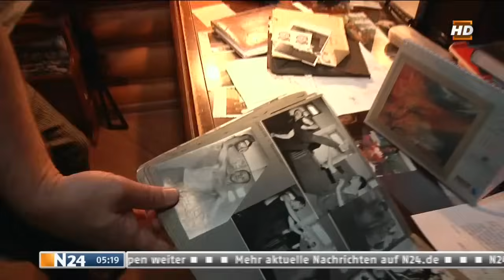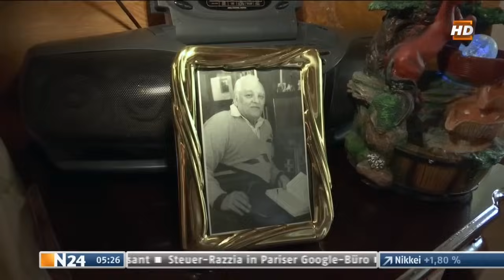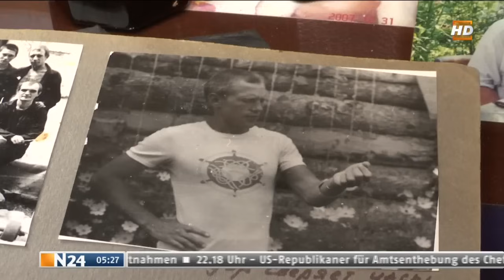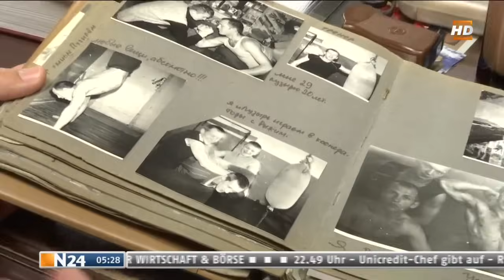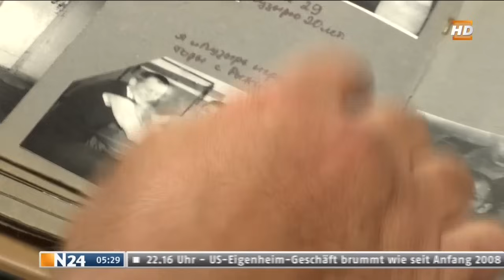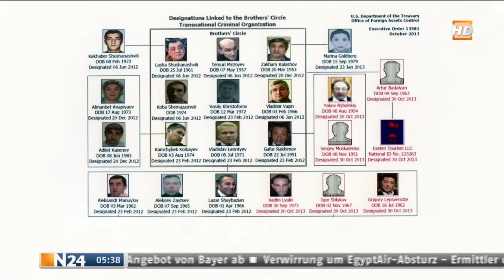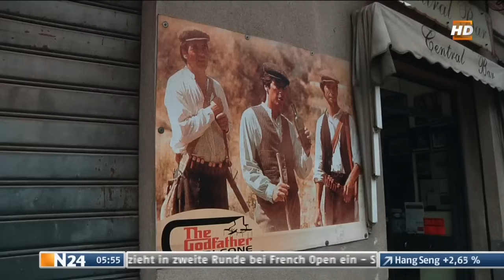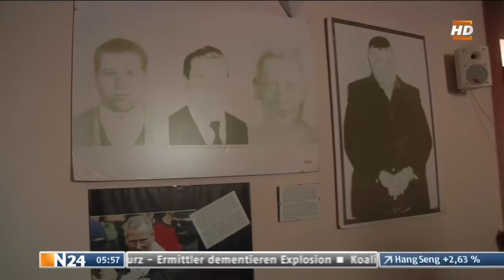Der Pate von Moskau - Größter Mafia-Boss Russlands [Mafia Doku 2016] (NEU in HD)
Er kennt Vladimir Putin, hat sogar regelmäßig Kontakt mit dem mächtigsten Mann Russlands. Und doch gehört er zum Moskauer Untergrund, ein Krimineller, ein Taktiker und Pate der gefährlichsten Mafia Russlands. Der Dokumentarfilm (von N24) berichtet von einem Mann, der es auf die etwas andere Art und Weise zu Ruhm und Reichtum gebracht hat.